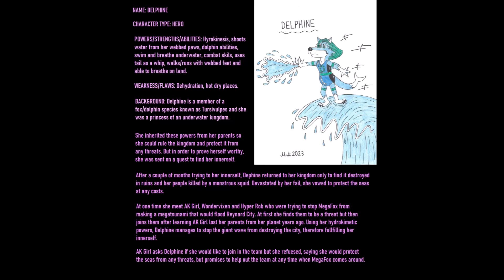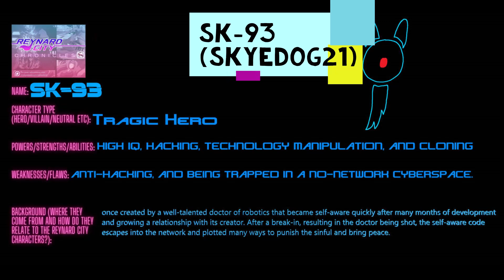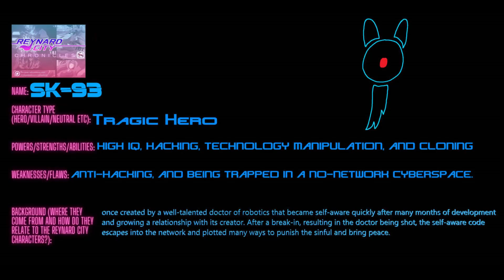Fanart Friday March 2023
This month our special guest judge @KBCFoxStudios ) chooses from a range of original characters (OCs). In addition to that, we also have some bonus art, a selection of crossover art (Reynard City and Life Beside The Tracks) and a special announcement from voice actor AJ Deane (andrewjamesdeane.co.uk ) at the end!

Bonus art
Bonus Art Links
Into The Shattered Dimension (Fleetwaychaser)

Out of Shape Variant Cover (Jerica Winters, original issue cover by Susie Gander)
All The Fun of The Fair Variant Cover (GreyofPTA, original issue cover by Dan Butcher):